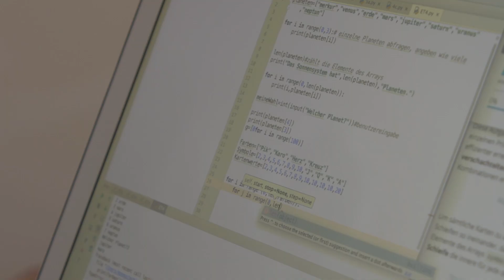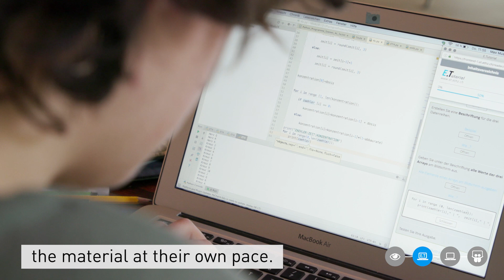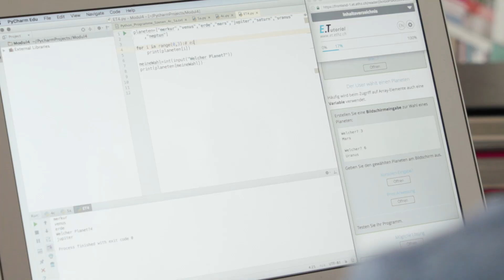KITE Award 2018: Dr. Lukas Fässler, Dr. Markus Dahinden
Die Auszeichnung Key Innovation in Teaching at ETH würdigt innovative Lehrkonzepte an der ETH Zürich.

The Key Innovation in Teaching at ETH Zurich Award recognizes the most important contributions to innovative teaching at ETH Zurich.

More:
E.Tutorials - A new approach for individualized learning

Dr. Lukas Fässler & Dr. Markus Dahinden